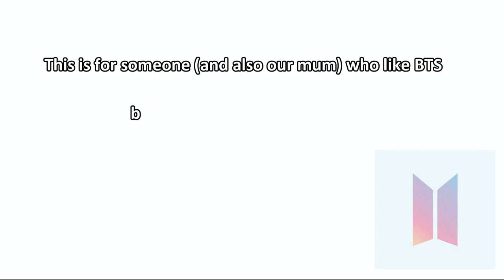Free Fire x BTS | BTS OUTFITS review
We made this video for someone (and also our mum) who like BTS but don't play online games, yet wants to see how great the BTS outfits are in this game.  Hope you enjoy it!